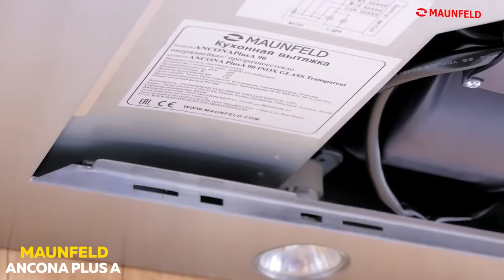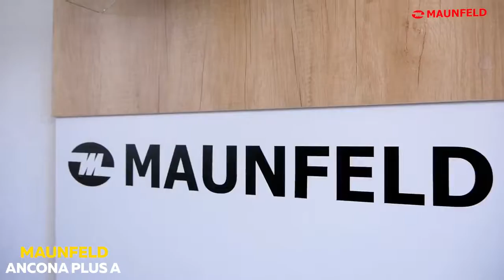Современная кухонная вытяжка MAUNFELD Ancona PlusA